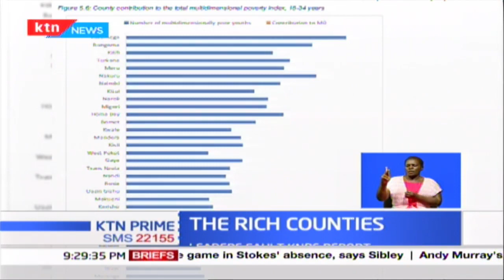The Rich Counties: Leaders fault KNBS report; report says Nairobi, Meru among the richest counties